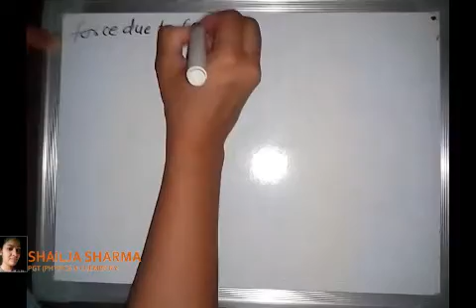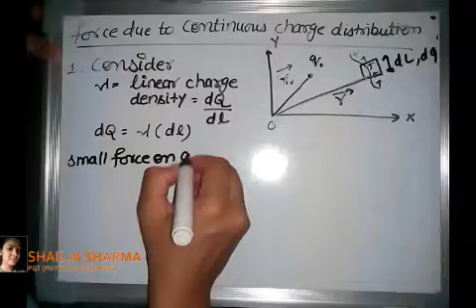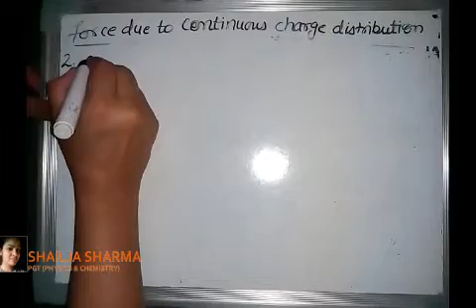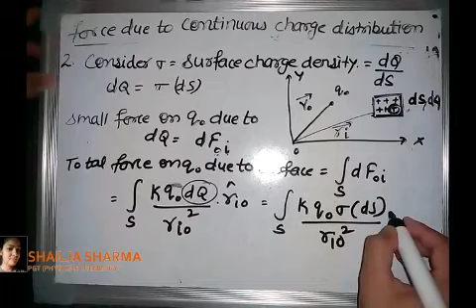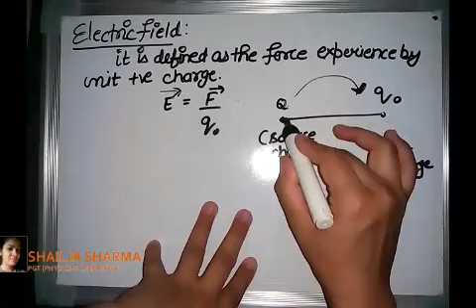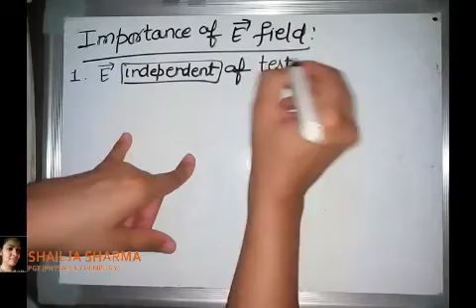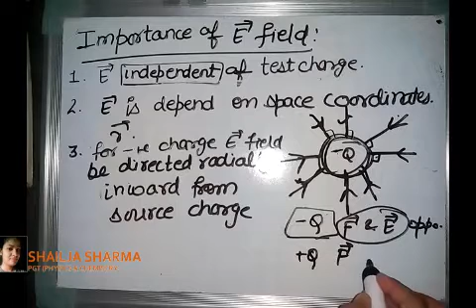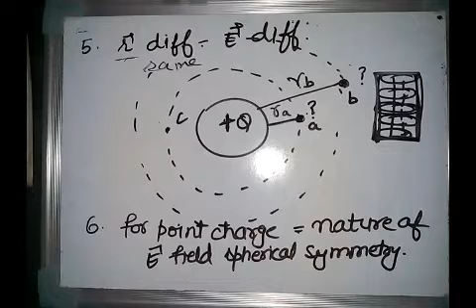PHYSICS CLASS 12 CHAPTER ELECTROSTATICS LEC 08 BY SHAILJA SHARMA